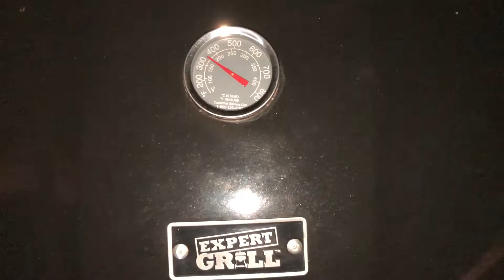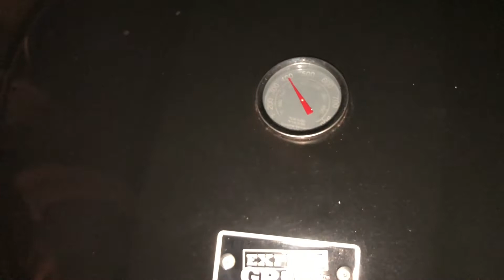barbecue шашлык steak стейк chickenkebab куриныйшашлык grilledtrout форельнагриле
Мой новый фильм уже загружен в YouTube!

Я в Facebook: как family Barbershop Alterego/P.S Vitalii Rybachenko.